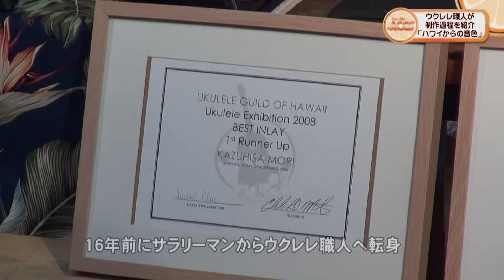ハワイからの音色（ウィークリーACCS）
ウクレレ職人から楽器の構造や制作工程などを学ぶ催しが4月15日（土）つくば市下平塚のにれ工房でひらかれました。